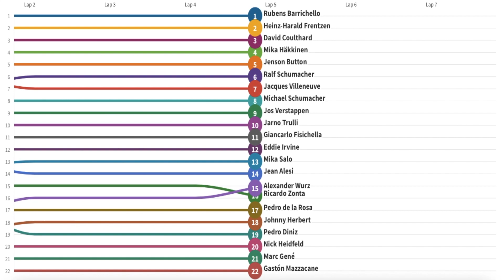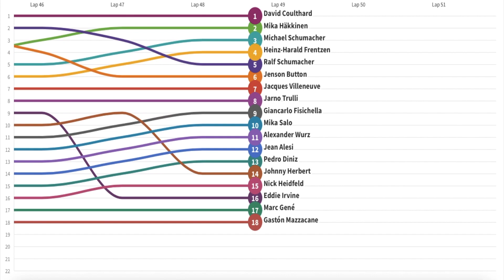2000 F1 British Grand Prix Line Racing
2000 Season Formula One British Grand Prix

7th win for David Coulthard
75th podium for Michael Schumacher
100th Grand Prix for Eddie Irvine
124th win for McLaren
150th Grand Prix for Jordan
250th Grand Prix for Arrows
29th win for Mercedes